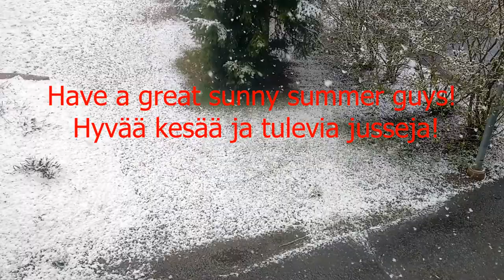Summer greetings from Finland! I hope you enjoy your summer!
Have a great summer everyone!